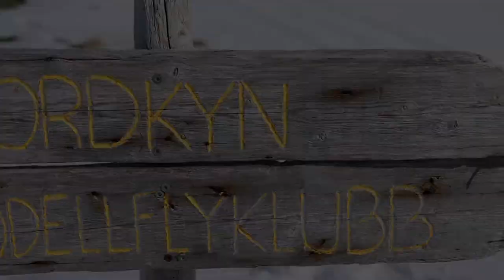STM Beaver and Assault 700DFC - Spring is here. Slow Motion HD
Just wanted to share some clips of BK flying he's Beaver a week ago. The ice has almost melted now as im uploading this video and the airfield is soon ready for wheels. Just a few clips but they came out great in Slow motion with some uplifting music.

Do you wanna send us a fan letter, Picture, package or a postcard from your hometown? Use this adress:
Bengt Arntsen
PB 212
9770 Mehamn
FINNMARK
NORWAY

Greetings from Bengt & Elna